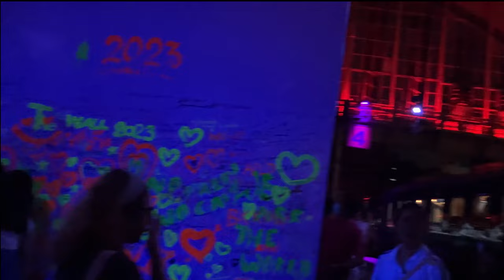ปิดตำนาน 126ปี หัวลำโพง พาชมงานอำลาหัวลำโพงก่อนจจะปิดตัว แสง สี เสียง อลังการ มาก